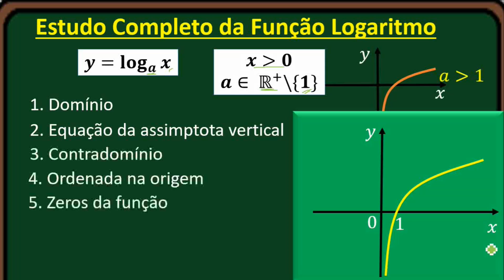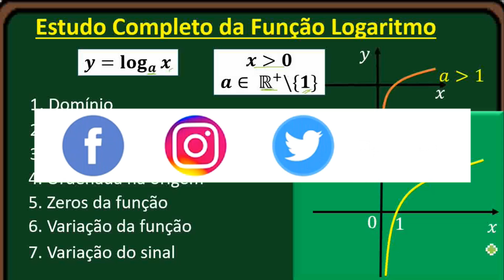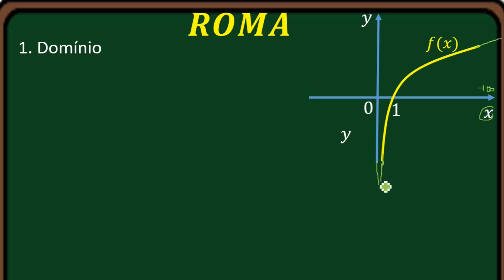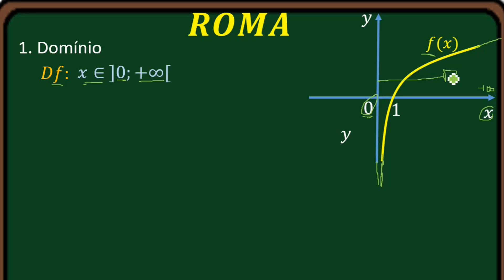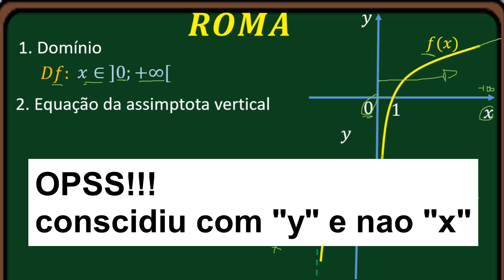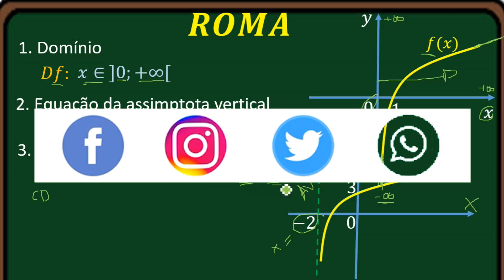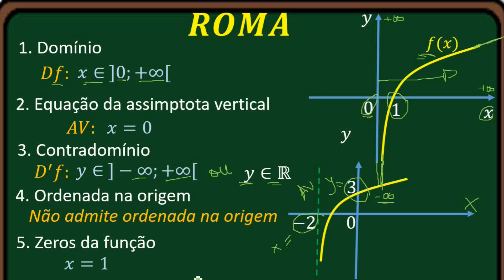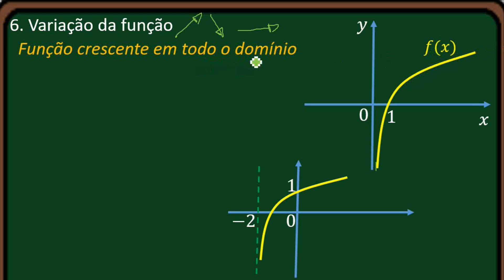Função Logaritmica Estudo Completo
Oi queridos, vamos abordar nesta aula o estudo completo do gráfico da função logarítmica desde o domínio, equação da assimptota vertical, contradomínio, zeros da função, ordenada na origem, variação da função ou monotonia e variação do sinal da função Logarítmica.